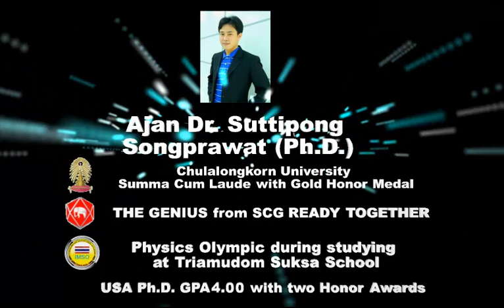ผู้รู้ดี